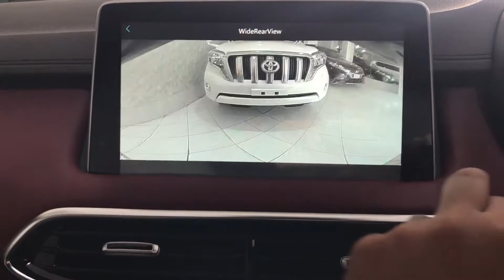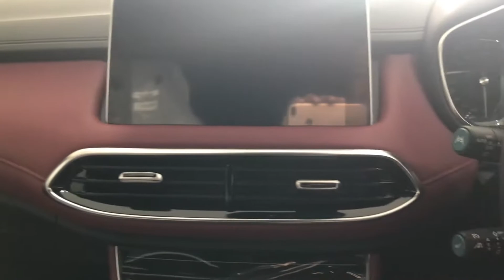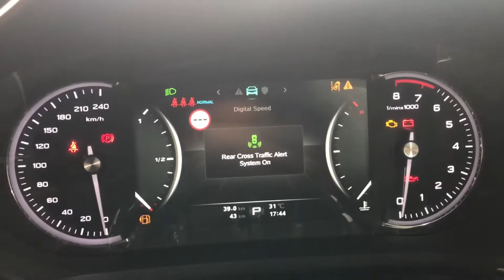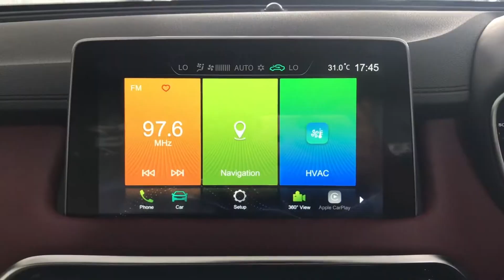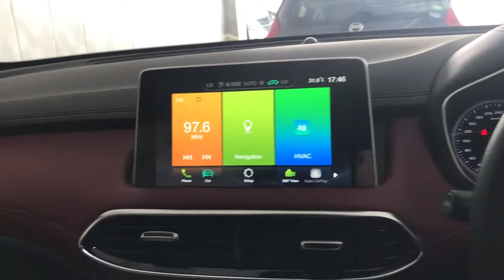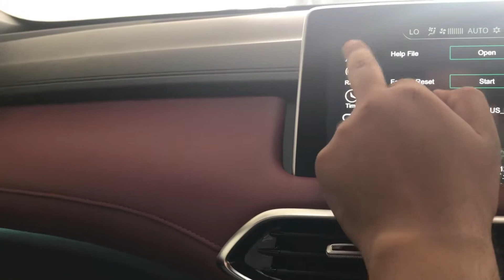MG HS 2021 Review|Price and specifications in pakistan|Motor Reviews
MG HS is one of the most selling item in Pakistan.